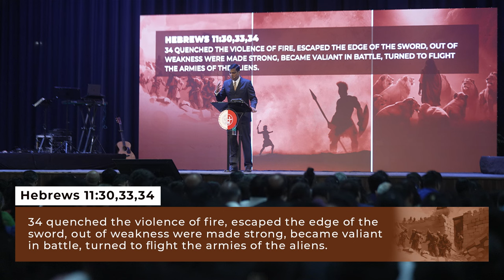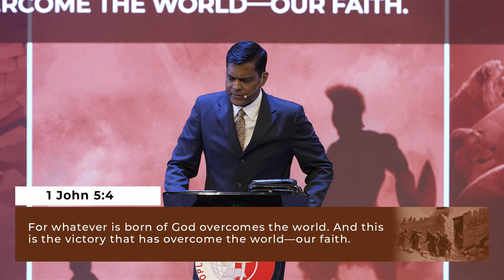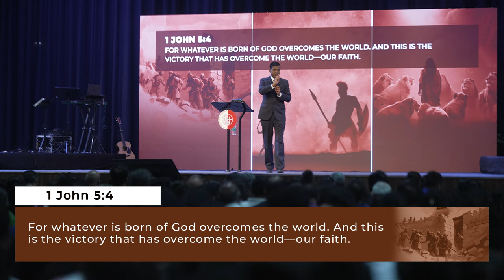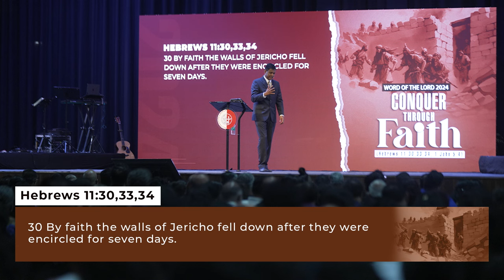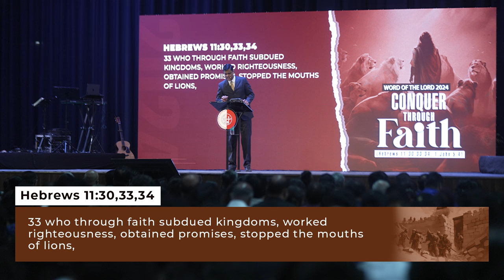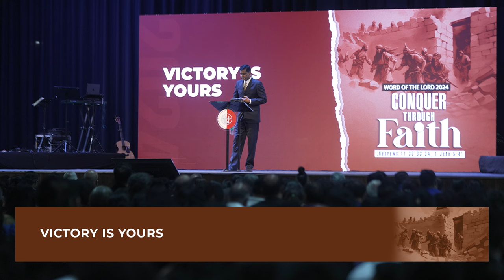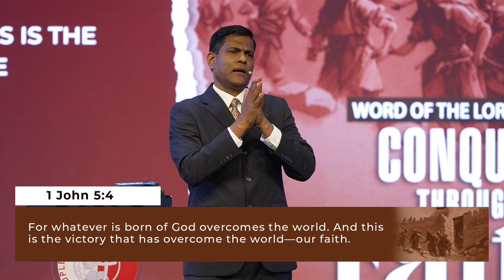Word of the Lord 2024 : Conquer Through Faith! | Ashish Raichur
At the start of each year, we take time to listen to the Lord for a specific word for the journey ahead. We recognize that we are called to live by the whole counsel of God and the entirety of the Scriptures. The Word of the Lord highlights a key message for the road ahead, as we continue to walk by faith in God and His Word.

Conquer Through Faith! Take your ‘Jerichos’ and subdue adversaries, through faith in God. ‘Jerichos’ represent what God has already promised for you either through His written Word or a word He has spoken to you by His Spirit. Follow the instructions God has given us on how to exercise faith in God. Sometimes following God’s instructions may not seem very logical from a natural standpoint. But stay with His Word. Stay with what He has instructed you to do. You will be able to conquer through faith. Our adversaries are spiritual (Ephesians 6:12). In 2024, subdue every scheme and attack of the enemy to steal, kill and destroy. Through faith, subdue every work of the enemy. Take back everything the devil has stolen. Pull down every stronghold, even if it seems “bigger and greater” than you. To “Conquer Through Faith” to take our ‘Jerichos’ and subdue adversaries, we need to build strong faith in God. Build your faith muscle by feeding on the Word, speaking the Word and acting on the Word of God. Be determined to stand on God’s Word and conquer. Remember who God is. He is the God who goes before us and breaks through everything that obstructs us and gives us the breakthrough.

Credits of Worship Songs sung by APC Worship Team:

SONG: GOD OF BREAKTHROUGH
ARTIST: APC MUSIC